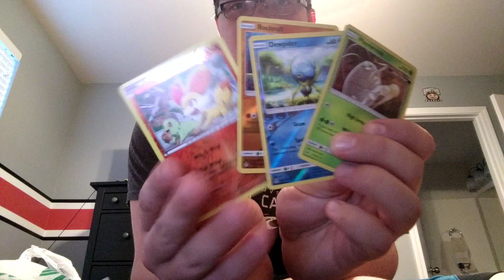Opening 8 more Dollar Tree Booster Packs!